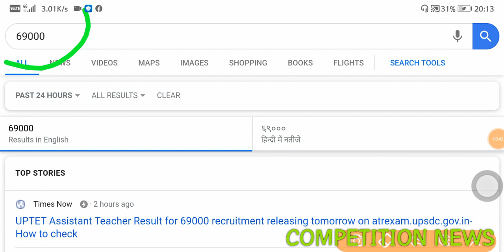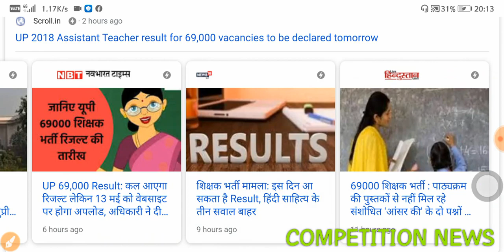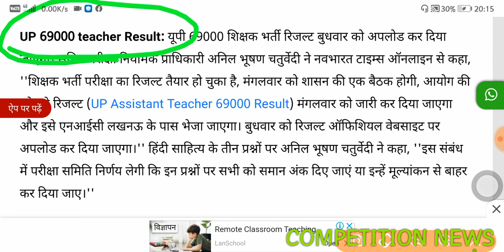69000 शिक्षक भर्ती ।। बधाई 👉🏼👉🏼 रिजल्ट कल घोषित होगा 69000 shikshak bharti latest news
69000 shikshak bharti latest court update
69000 shikshak bharti court update today
69000 bharti latest news
69000 amswer key
69000 revised answer key
69000
69000 latest news
69000 court update
69000 shikshak bharti latest news
69000 shikshak bharti latest news today
69000 bharti
69000 latest news today
69000 shikshak bharti
69000
69000 teacher bharti latest news
69000 शिक्षक भर्ती
69000 latest news
up teacher
69000 भर्ती
उत्तर प्रदेश सहायक शिक्षक भर्ती 2019
69000 शिक्षक भर्ती
highcourt update
उत्तर प्रदेश सहायक शिक्षक भर्ती
69000 शिक्षक भर्ती
69000 bharti Court